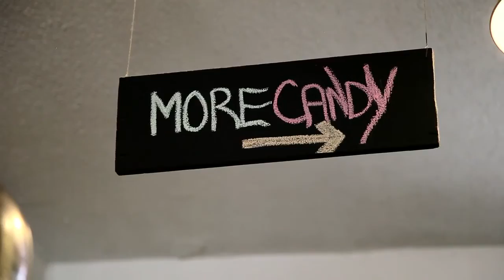"BROOKLYN" Caramelo (Music Video)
"Check it out, Brooklyn! The borough has a new theme song!" News 12 Brooklyn loves Caramelo! See their feature on us here:

Filmed and directed by the fabulous Jennifer Hahn :) Special thanks to all our amazing friends, "The Candy Rush" and "La Casita Comunal de Sunset Park".

With: Sara Erde, Jed Miley, Isabel del Dia, Xianix Barrera, Alfonso Cid, Vladimir Shvets, Jose Moreno, Sean Kupisz, Mireya Ramos, Joshua Castillo, Raquel Aurelia, Sam Hoyt, AJ Kluth and ALL OF OUR INCREDIBLE FRIENDS AND FAMILY!